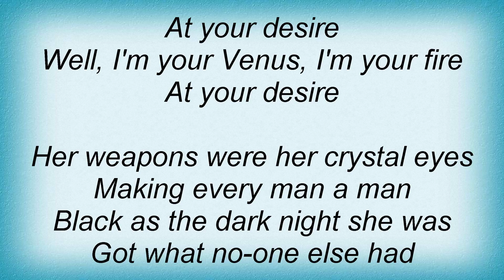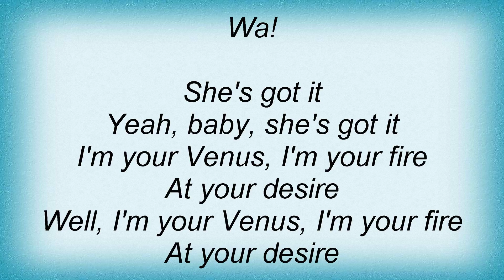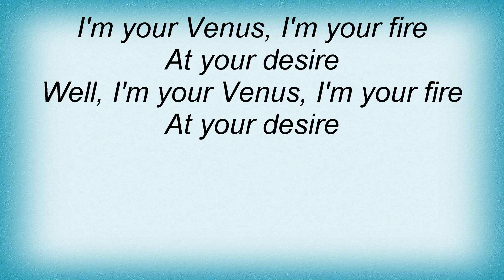15657 No Angels - Venus Lyrics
15657 No Angels - Venus Lyrics